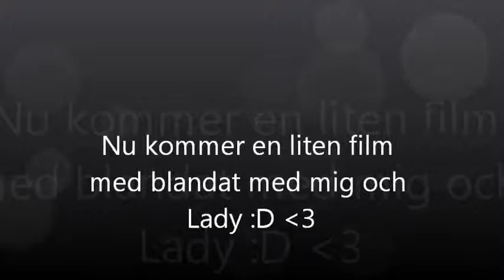Älsklingen Lady puss.wmv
hade tråkigt så gjorde en film